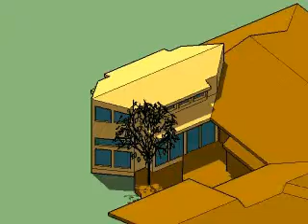Hard Residence Addition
The owners wanted a sculptural, unique addition to their home.  Vasilion Architects designed a bold angular kitchen/breakast room that is filled with light from numerous window sources: multiple sliding doors, full-height windows, small square light penetrations into the rear kitchen cabinet area, and soft clerestory lighting above.